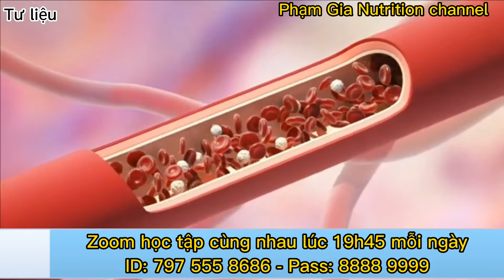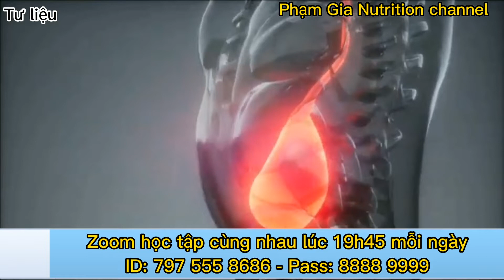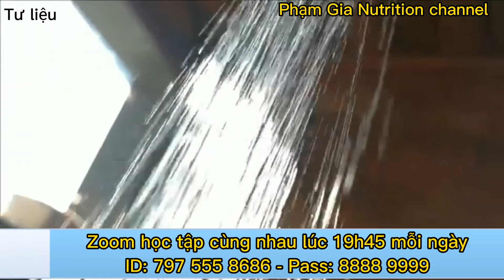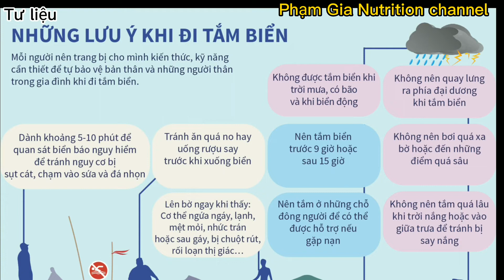Nguy Cơ Đột quỵ vì những sai lầm này ChămSócSứcKhỏeChủĐộng ViệnĐàoTạoBáchKhoa.